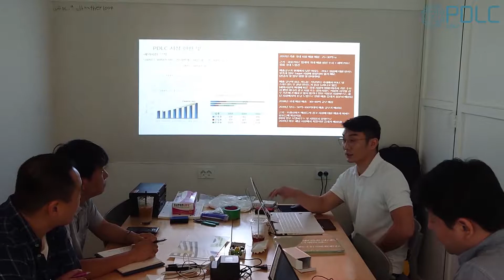PDLC그룹 에이전트교육 1기 (PDLC Group Agent Training 1st)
PDLC그룹 에이전트 교육 1기 영상